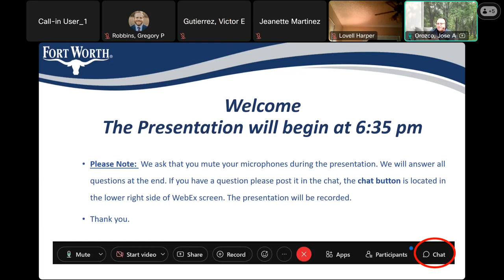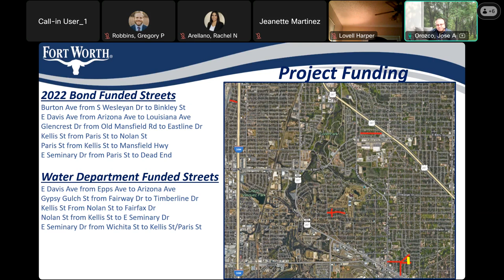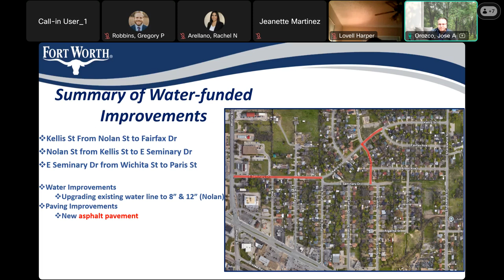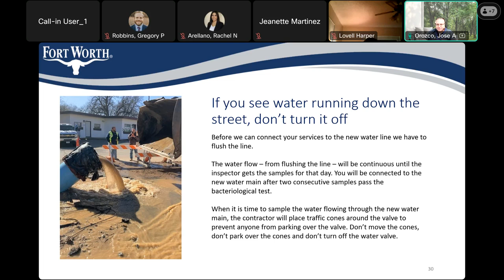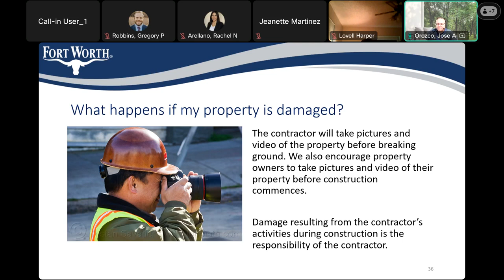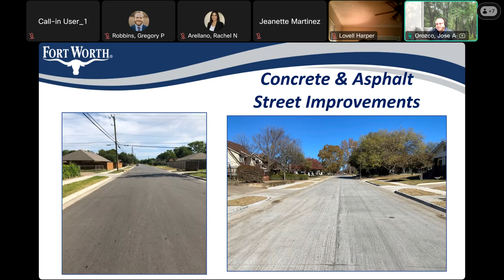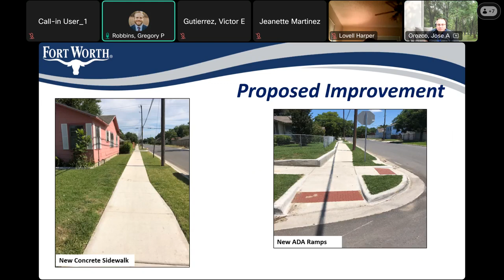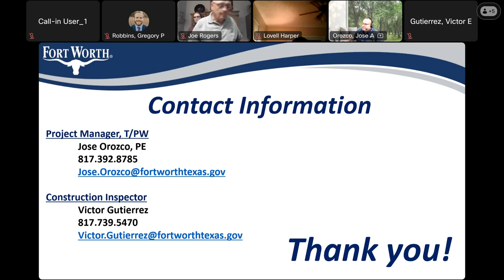Glencrest Civic League Area Street Improvements